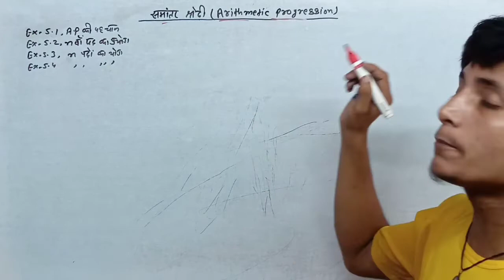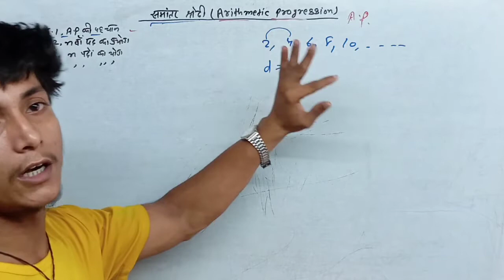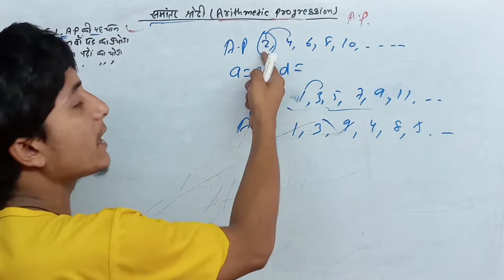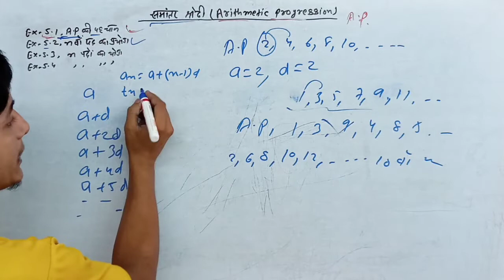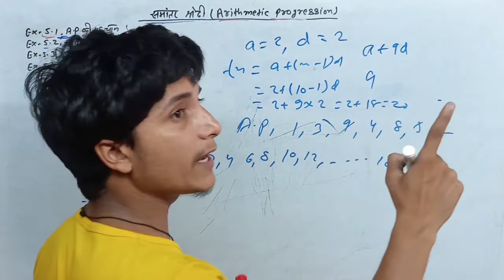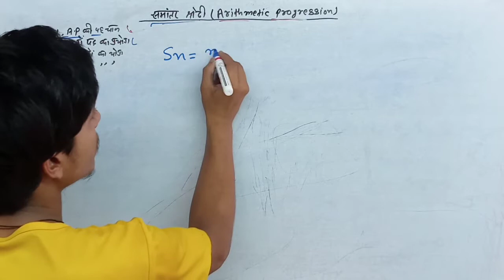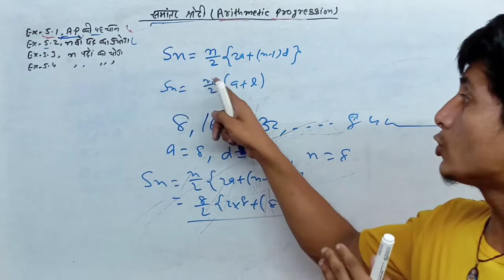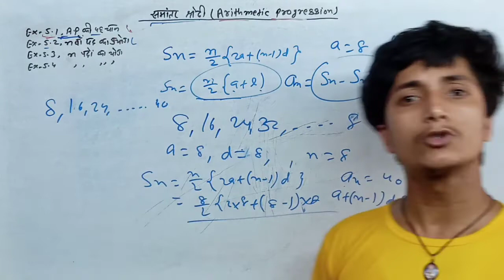10th समांतर श्रेढी सम्पूर्ण चैप्टर व्याख्या/Ex-5.1, 5.2, 5.3, 5.4/A.P.के सम्पूर्ण चैप्टर की व्याख्या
इस वीडियो में समांतर श्रेढी की जानकारी दी गई है
और उसके सारे क्वेश्चनओं को अच्छी तरह से समझाया गया
समांतर श्रेढी के सारी महत्वपूर्ण जानकारी इस वीडियो में अच्छी तरह से दी गई है
यदि आप भी समांतर श्रेढी के सारे प्रश्न को अच्छी तरह समझना चाहते हैं और उसकी बेसिक जानकारी आसानी से हासिल करना चाहते हैं तो इस वीडियो को शुरू से अंत तक जरूर देखें

Class 10 Ex:-5.1, 5.2, 5.3, 5.4 Arithmetic progression Ncert math
क्लास 10 समांतर श्रेढी चैप्टर 5.1, 5.2, 5.3, 5.4
क्लास 10 समांतर श्रेढी बेसिक जानकारी
क्लास 10 समांतर श्रेढी चैप्टर सम्पूर्ण चैप्टर व्याख्या
क्लास 10 समांतर श्रेढी  चैप्टर 5.1, 5.2, 5.3, 5.4 की व्याख्या
सम्पूर्ण चैप्टर की जानकारी क्लास 10 समांतर श्रेढी